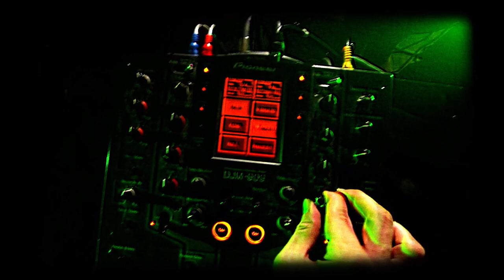Dave Cortex - Tesla -- Official Music Video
Showcasing the wonderfully talented Leslie Hubilla, Michael Esteban, Chris Muñar, and Bryan Benavides!
Directed by Alex Serban, Framework Video, Washington DC

Additional Credits and Thanks:

Carly Abbot - AC, Continuity
Melanie Bell - Creative Consultant
Josh Harnois - Grip, Producer (owned half the shit on the set!)
Francesco Luise - Bubble Blower
Lael Bellotti - Grip, Gaffer

Special Thanks:
Tia Aleem
Chad Bozzarelli